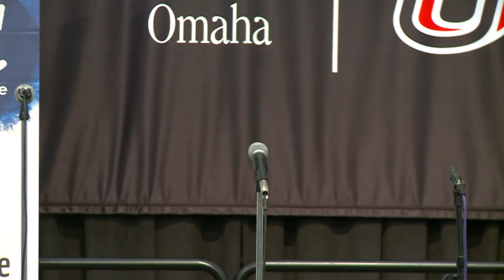Louder Than a Bomb Great Plains, 2015, March 22, Bout 7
Louder Than a Bomb Great Plains, 2015, March 22, Bout 6 at UNO. Nebraska Writers Collective and Louder Than a Bomb: Great Plains:Creighton Prep, Duchesne, Mount Michael, Omaha South